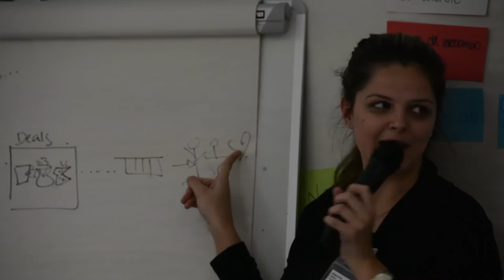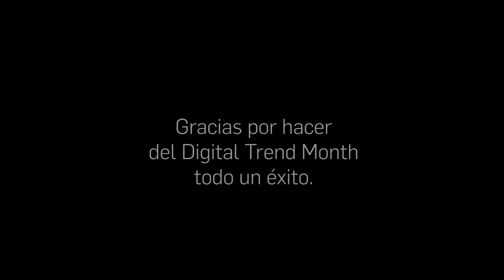Gracias a los alumnos de EUDE Business School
Desde EUDE Business School queremos dar las gracias a todos las personas que habéis hecho posible que la Digital Tren Month se convirtiera en todo un éxito.

Os esperamos en la próxima convocatoria. Ahora más que nunca